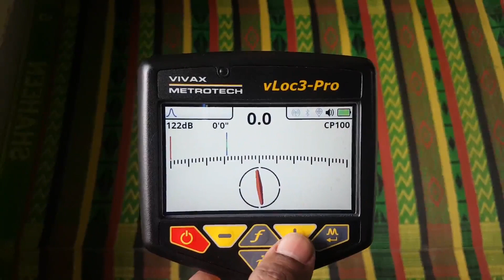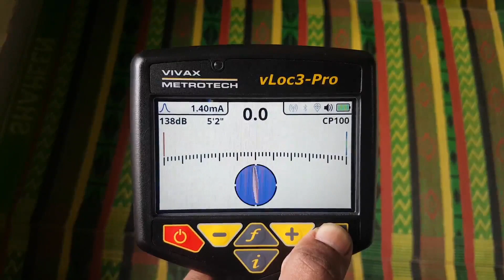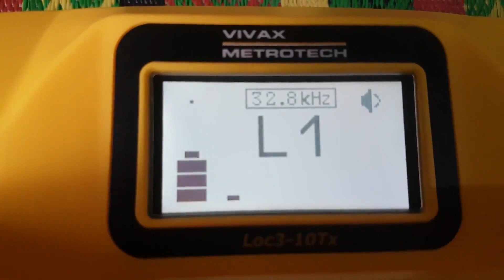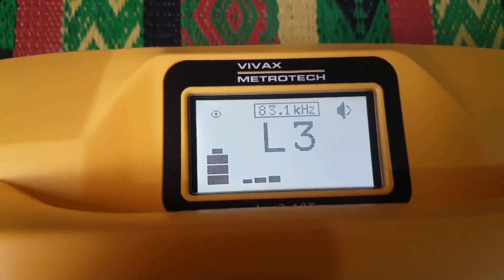Pipeline Locator Equipment | Pipe & Cable Locator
You can learn about "pipeline locator equipment"  ,   click: ?

Our video is showing "pipeline locator equipment" subject   but we   try to cover the   subjects:
-pipe &amp; cable locator
-how does a pipe locator work
-pipeline locator repairing

 You came to the ideal place if you discovered us from an online search about pipeline locator equipment. Please give us 4 minutes to tell you why ...
 Inside this video, I wish to discuss pipeline locator equipment So, are you prepared? Please see this video and you'll thank me later on!

What do you think? Do you Desire to discover more about us and what we have to provide? We are looking forward to hearing from you today!